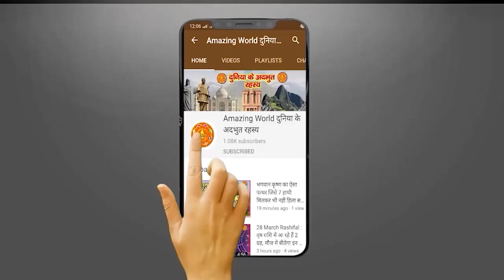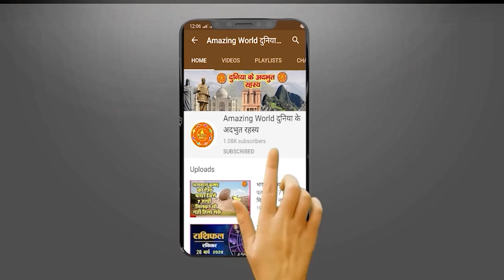वैज्ञानिकों ने खोज ली Alien दुनिया, इसका तारा हमारे सूरज से दोगुना बड़ा है